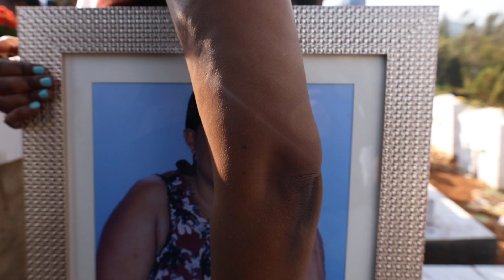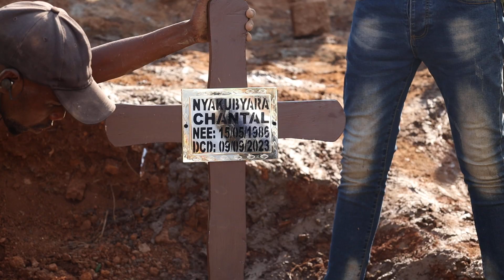😭😭😭LIVE GUSHYINGURA NYIRAMANA WO MURI SEBURIKOKO BYARI AMARIRA GUSA!! DISI ASIZE ABANA BABIRI 😭😭 😭